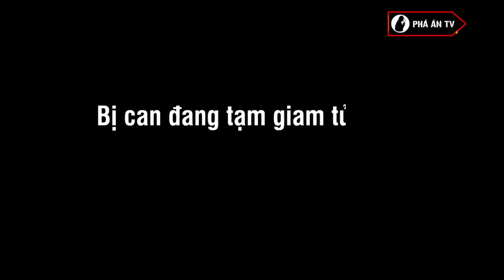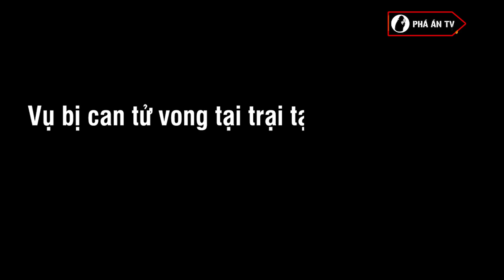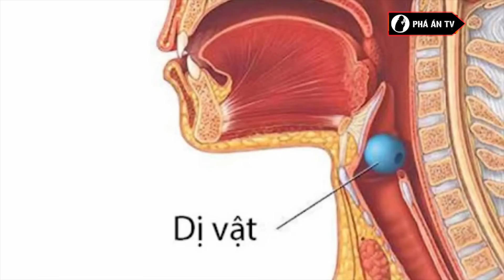KINH HOÀNG Phạm Nhân Tổ Chức Ăn Thịt Chó, G.I.Ế.T Người Trong Trại Giam | Phá Án TV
Phá Án TV | Sau khi đưa thịt chó và rượu vào buồng giam, các phạm nhân ăn nhậu. Tiệc tàn, phạm nhân xảy ra xung đột dẫn đến việc đánh nhau ngay trong buồng giam